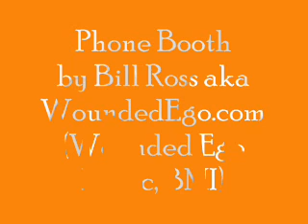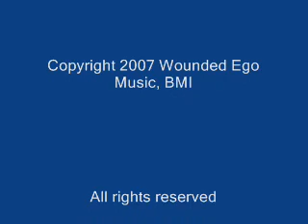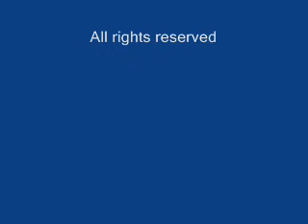Phone Booth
At the end of his rope, he is rescued.